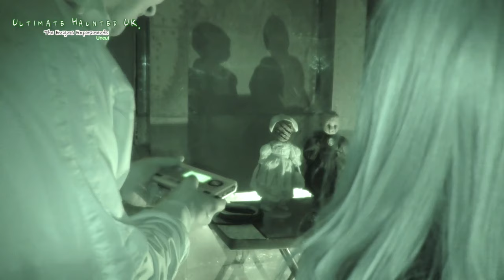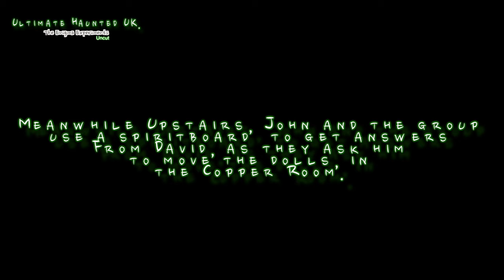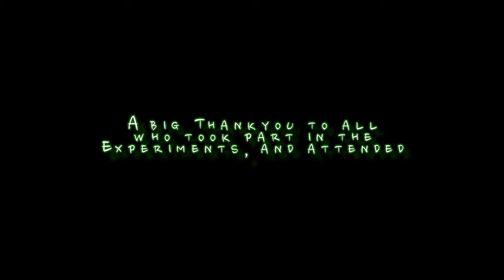Ultimate Haunted UK Episode 1.1 The Trincomalee with John Blackburn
Ultimate Haunted Gets aboard the HMS Trincomalee alongside John Blackburn (The Enigma Experiment) for a Evening of Experiments and investigations into the paranormal.